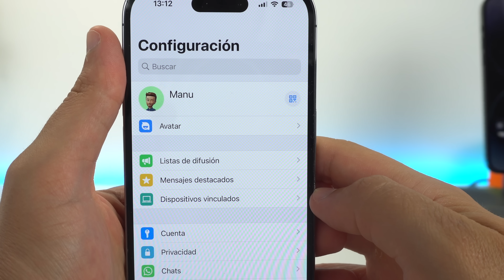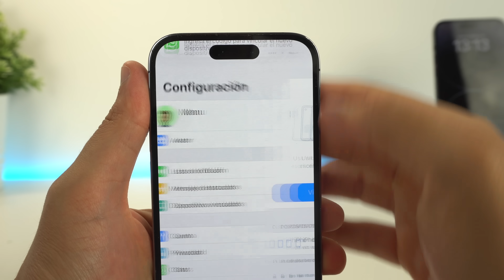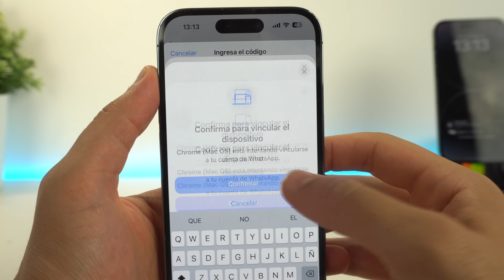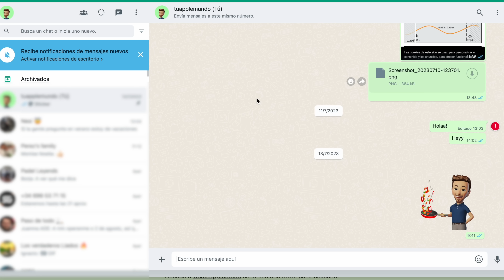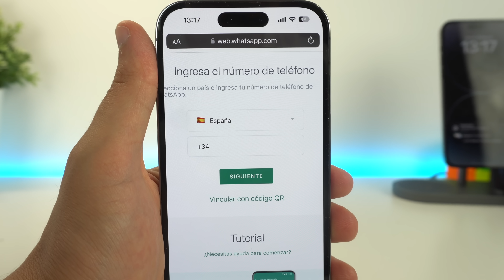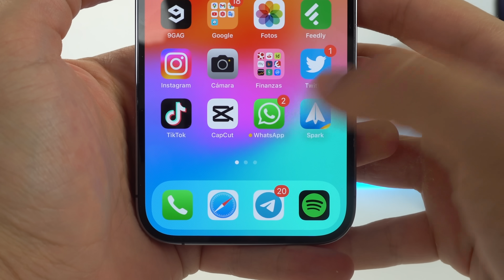Cómo usar WhatsApp Web sin escanear código QR, método OFICIAL 👈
Existe una formar de activar WhatsApp web sin escanear ningún código qr y con tu dispositivo principal, sin apps externas ni nada, solamente con el método oficial. Esto te permitirá usar tu iPhone y número de teléfono para entrar en tu cuenta de WhatsApp en la web. Espero que te sirva.